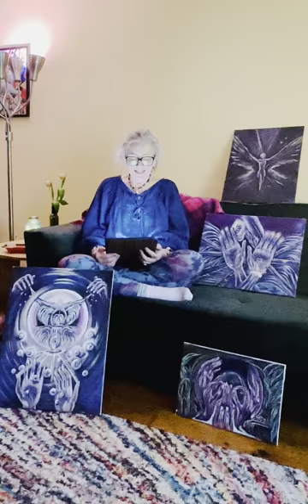Poem: Filling The Void WithIN